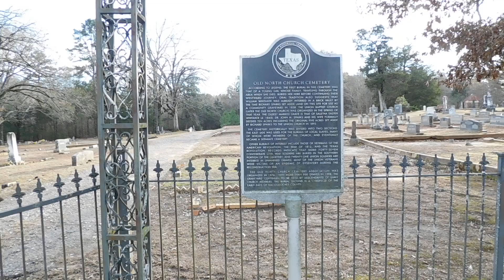Old North Church Cemetery, Nacogdoches, Texas